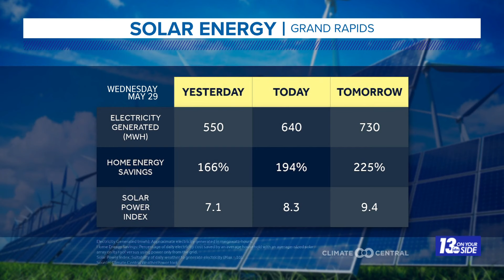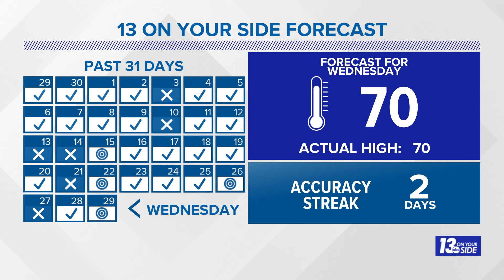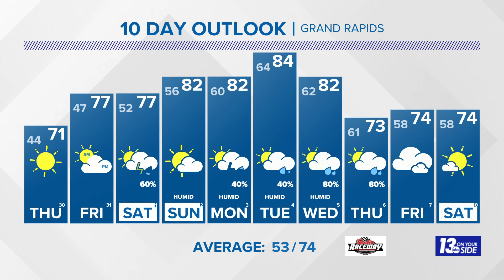5/6 pm Weather Forecast - Grand Rapids, MI - Wednesday, May 29, 2024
Other than possible showers and thunderstorms Saturday, dry weather prevails through Sunday.